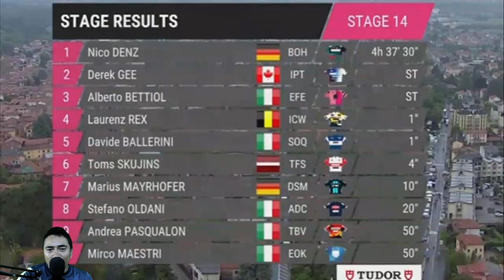NICO DENZ ENTREVISTA TRAS GANAR LA ETAPA 14 DEL GIRO DE ITALIA 2023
LA REACCION DEL GANADOR DE LA ETAPA 14 DEL GIRO DE ITALIA NICO DENZ